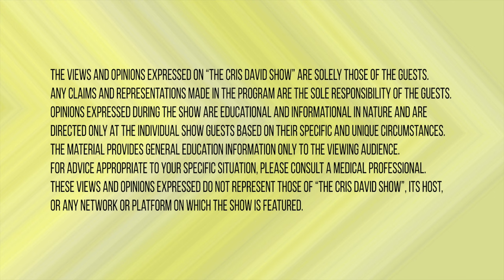The Cris David Show: talklikesex with Toni Drumwright-Antoine, Clinical Certified Sexuality Coach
Toni Drumwright-Antoine, is an entrepreneur and clinical certified sexuality coach. On this episode of The Cris David Show, she’ll tell us why it’s healthy for all of us to “talk like sex”.

Want your question featured on our next talklikesex Q&A with Coach Toni? Only include your name if you do not wish to remain anonymous. Your question should be no more than 420 characters. For example, this paragraph is exactly 420 characters, your message shouldn't be longer than this.